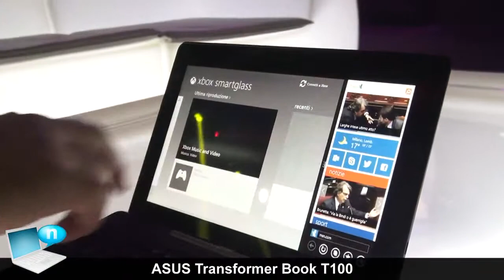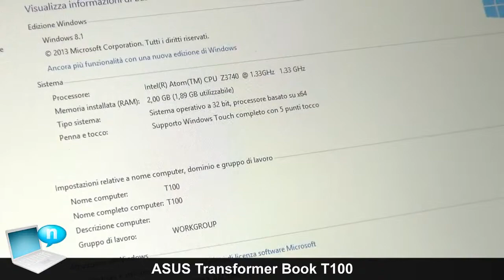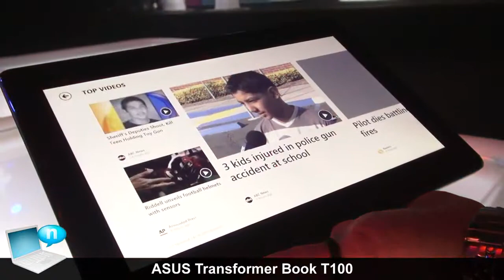ASUS Transformer Book T100 (T100TA) - Prova (ITA)